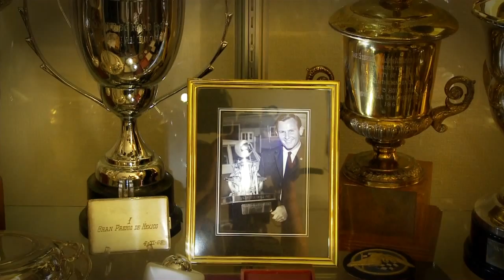Bruce McLaren Remuera Racer DVD Promo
for the full feature length DVD and other Motor Sport programs.

From the backstreets of Remuera in New Zealand Bruce Mclaren rose to the very top of international motorsport. As a driver he won four Grands Prix and the 1966 Le Mans 24 Hours race.
As a constructor he founded the McLaren company which continues to this day at the pinnacle of the motorsport.

To celebrate his life the largest collection of McLaren Racing cars were assembled to pay tribute to the man who started it all, and inspired a generation of motorsport drivers.
Featured interviews include with team mates Sir Jack Brabham and fellow Le Mans winner Chris Amon.